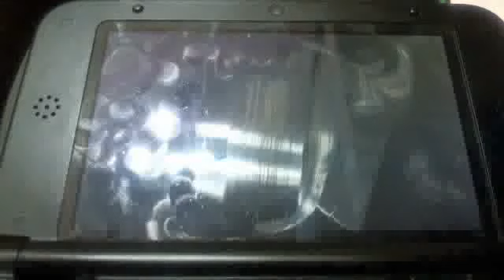Multi Battle RAZE&Enrique vs Blake&Christian Pokemon X/Y wi fi battles Toxicroak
this is a multi battle i had some friends
of mines. lets just say toxicroak is
is a treat. do not underestimate
him.